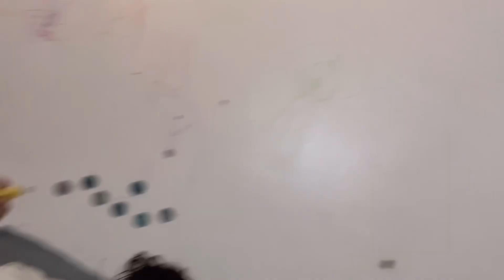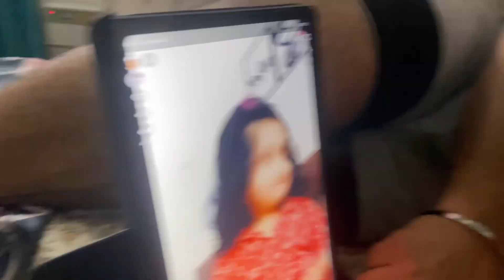My baby birthday eve | so many gifts for her | birthday vlog